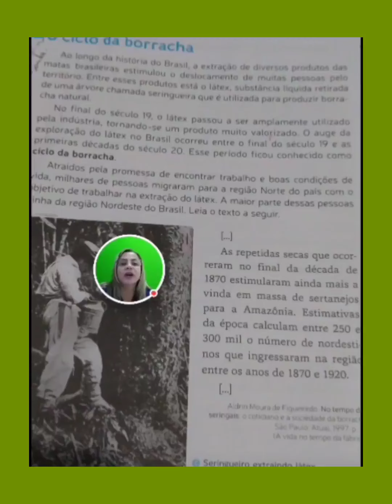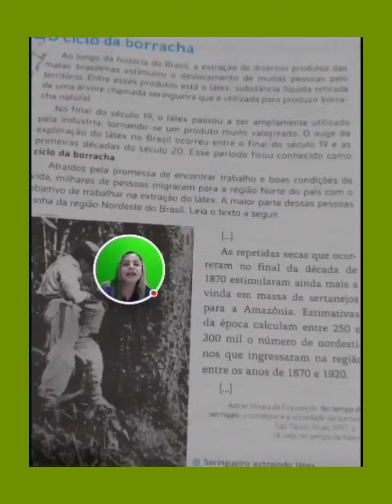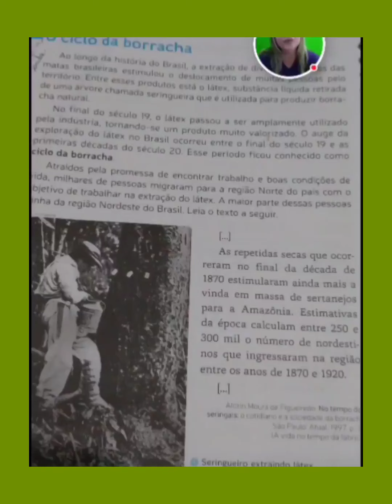Videoaula História 22/09 - 4° ano Professora Alessandra / Escola Cordel Encantado.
História - O ciclo da borracha.